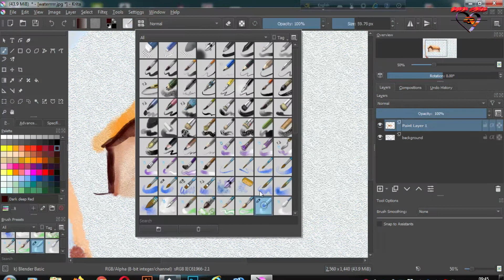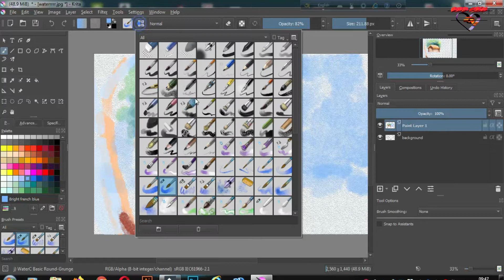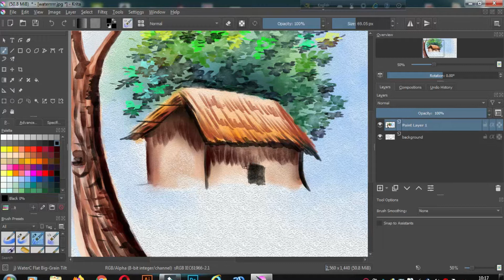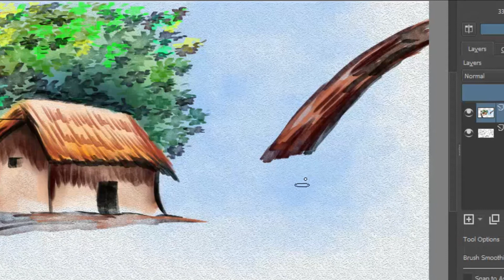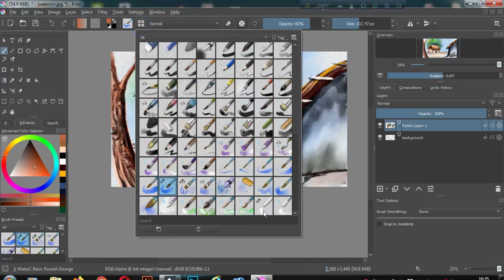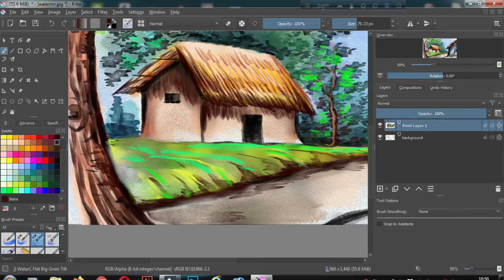Digital watercolor painting | Watercolor drawing | How to draw in computer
Digital watercolor Watercolor drawing  Watercolor painting  How to draw in computer digital painting